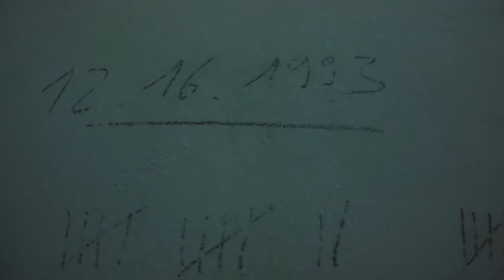youtube video #-FPigGKnUNg